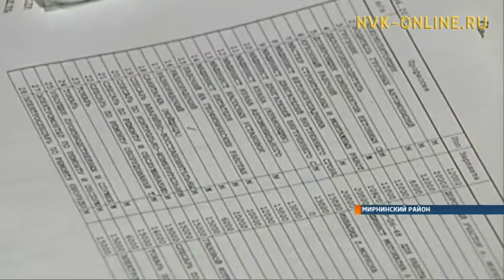Насколько действенна программа «Доступная среда» в Мирном для людей с ограниченными возможностями?